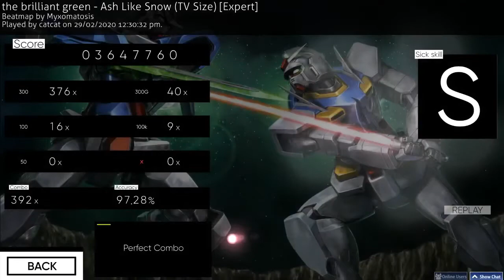[osu!] the brilliant green - Ash Like Snow [Expert] FC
The most effort ive put into a single play.
willing to call it my 'best' play ever